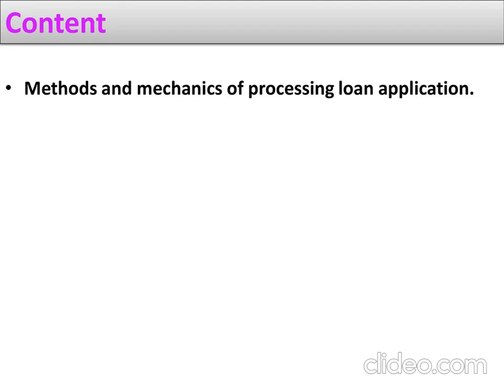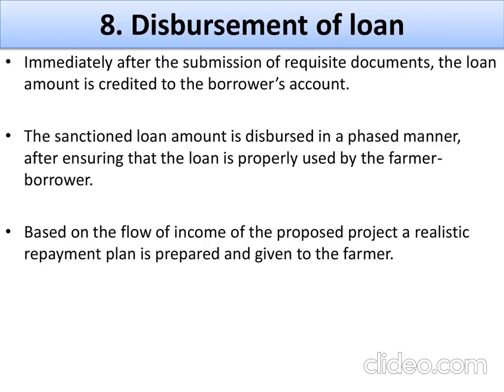lecture 9 10 methods and mechanics of processing loan application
By Miss S. D. Kale Assistant Professor, K. K. Wagh College of Agriculture Nashik